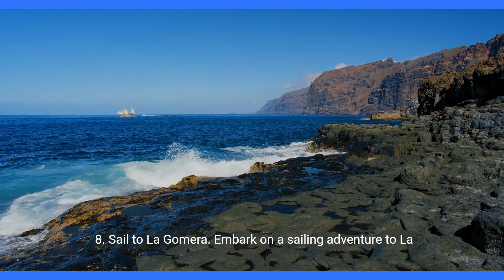Canary Islands, Spain: 20 Epic Things to Do in Canary Islands, Spain 💕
20 Epic Things to Do in the Canary Islands, Spain: Embracing Sun, Sea, and Spectacular Landscapes

The Canary Islands, a Spanish archipelago off the northwest coast of Africa, boast diverse landscapes, vibrant culture, and endless opportunities for adventure. Dive into the wonders of the Canary Islands with these 20 epic things to do.

1. Explore Teide National Park, Tenerife. Embark on a journey to Teide National Park on Tenerife. Marvel at Mount Teide, Spain's highest peak, and explore otherworldly landscapes shaped by volcanic activity.

2. Discover Timanfaya National Park, Lanzarote. Witness the dramatic scenery of Timanfaya National Park in Lanzarote. Explore the Martian-like terrain, ride a camel through the volcanic landscapes, and visit the Fire Mountains.

3. Hike the Masca Gorge, Tenerife. Challenge yourself with a hike through the stunning Masca Gorge in Tenerife. Descend through rocky terrain, surrounded by towering cliffs, and reach the picturesque village of Masca.

4. Relax on Playa de las Teresitas, Tenerife. Unwind on the golden shores of Playa de las Teresitas. This man-made beach in Tenerife offers pristine sands, clear waters, and a backdrop of lush mountains.

5. Stargaze in La Palma. Visit La Palma, known as the "Star Island." Head to the Roque de los Muchachos Observatory for unparalleled stargazing opportunities, thanks to the island's clear skies.

6. Snorkel in El Hierro's Crystal Waters. Discover the underwater wonders of El Hierro. Snorkel in crystal-clear waters, exploring vibrant marine life, colorful coral reefs, and unique volcanic formations.

7. Visit Cueva de los Verdes, Lanzarote. Explore the underground marvel of Cueva de los Verdes in Lanzarote. Wander through lava tunnels, marvel at the illuminated chambers, and learn about the island's volcanic history.

8. Sail to La Gomera. Embark on a sailing adventure to La Gomera. Discover secluded coves, dramatic cliffs, and the unique charm of this lesser-known Canary Island.

9. Sample Local Cuisine in Gran Canaria. Indulge in Gran Canaria's culinary delights. Taste local specialties like papas arrugadas (wrinkled potatoes) with mojo sauce and fresh seafood in charming coastal restaurants.

10. Surf at Famara Beach, Lanzarote. Ride the waves at Famara Beach in Lanzarote. Whether you're a seasoned surfer or a beginner, the long stretch of golden sand and consistent waves make it a surfing haven.

11. Take a Dip in Charco Azul, La Palma. Escape to Charco Azul in La Palma. Enjoy a refreshing dip in the natural rock pools surrounded by lush vegetation, offering a tranquil and scenic retreat.

12. Visit the Historic La Laguna, Tenerife. Immerse yourself in the historic charm of La Laguna. Wander through cobbled streets lined with colorful houses, visit historic churches, and explore the UNESCO-listed city center.

13. Hike the Caldera de Taburiente, La Palma. Embark on a hiking adventure in La Palma's Caldera de Taburiente. Traverse lush forests, cross mountain streams, and witness the breathtaking views from the crater's rim.

14. Experience Carnival in Santa Cruz de Tenerife. Join the vibrant Carnival of Santa Cruz de Tenerife. Experience lively parades, colorful costumes, and a festive atmosphere during one of the world's largest carnivals.

15. Go Whale Watching in Fuerteventura. Embark on a whale-watching excursion in Fuerteventura. Witness majestic whales and dolphins in their natural habitat, creating unforgettable moments on the open sea.

16. Explore the Dunes of Maspalomas, Gran Canaria. Wander through the mesmerizing Dunes of Maspalomas in Gran Canaria. Experience the unique ecosystem of this protected nature reserve, home to shifting sands and rare plant species.

17. Discover the Botanical Gardens of Tenerife. Escape to the Botanical Gardens of Tenerife. Explore diverse plant collections, including rare species from the Canary Islands and around the world, set against the backdrop of Mount Teide.

18. Climb Roque Nublo, Gran Canaria. Challenge yourself with a hike to the summit of Roque Nublo in Gran Canaria. Enjoy panoramic views of the island and surrounding ocean from this iconic rock formation.

19. Relax in Jameos del Agua, Lanzarote. Unwind in the unique setting of Jameos del Agua in Lanzarote. Enjoy subterranean gardens, a natural lake, and an auditorium carved into the volcanic cave, designed by César Manrique.

20. Visit the Guanches' Painted Cave, La Palma. Discover the ancient history of the Canary Islands at the Guanches' Painted Cave in La Palma. Explore the archaeological site, featuring pre-Hispanic cave paintings.

The Canary Islands, with their natural wonders and cultural diversity, invite you to embark on a journey filled with adventure, relaxation, and unforgettable experiences.